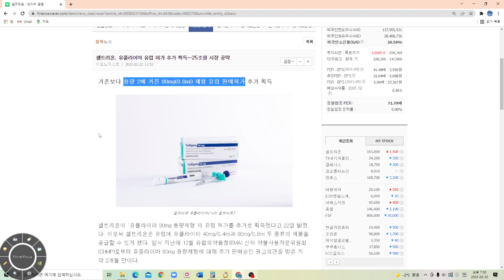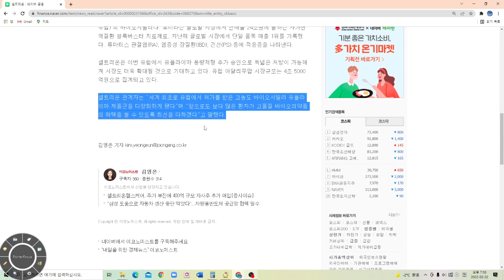셀트리온 유플라이마 추가 유럽 허가 (ft. 휴미라 24조 시장 기다려!!)